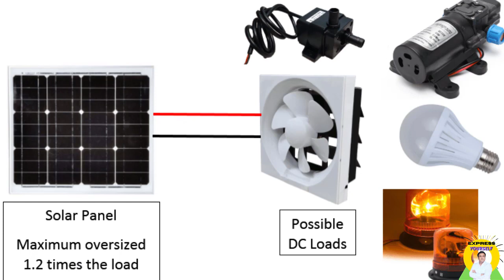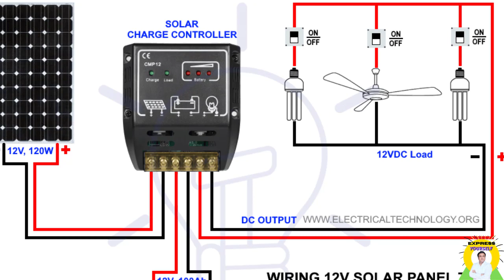200 watt solar panel run full load | sabse achha solar panel 2021| solar panel buying guide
1.types of 200 watt solar panel
2.how you can run full load on solar panel
3.how you can use solar panel without battery
4.advantage of 200 watt bifacial solar panel
5.200 watt solar panel price
all topics clear by 'Solar Expert' Deepak Chaudhary Nexus solar energy
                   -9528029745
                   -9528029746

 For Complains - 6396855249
Timing- 9.00 am to 6.00 pm